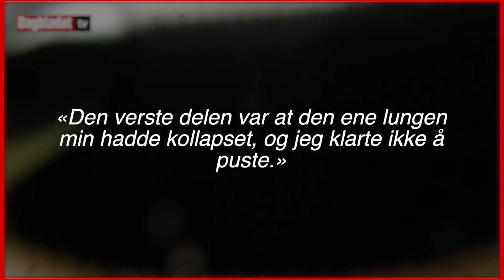Sklir på kanten av stupet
FALLER: Heather Friesen gikk på tur langs Ka'au Crater Trail i Hawaii, og gikk litt for nære kanten av stupet. Reporter: Christian Wehus. Video: Viralhog.